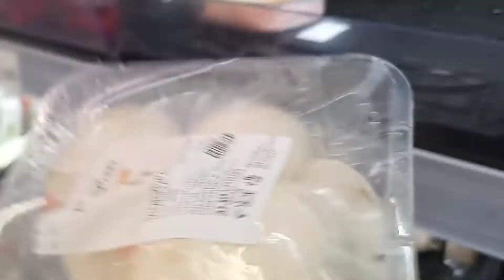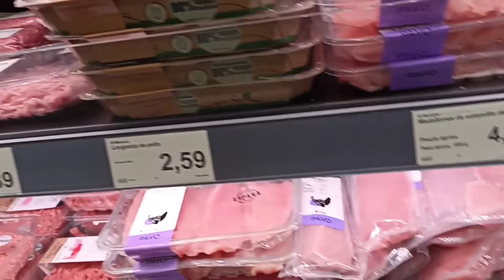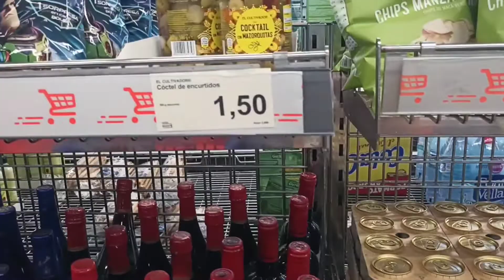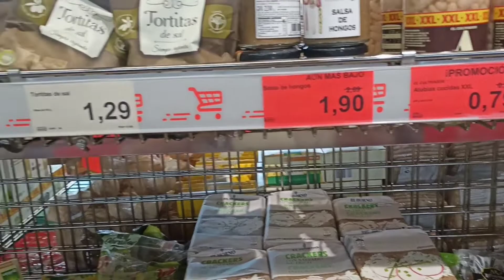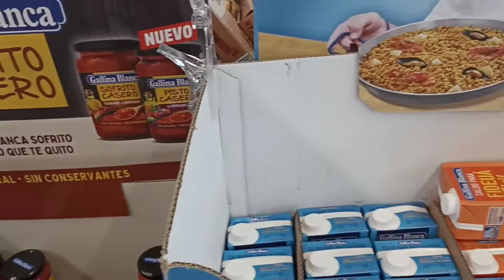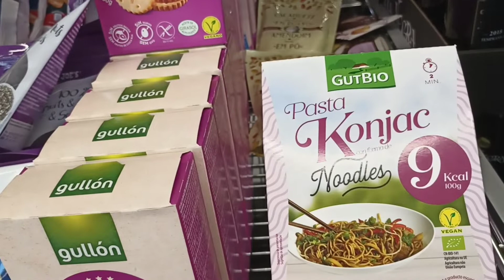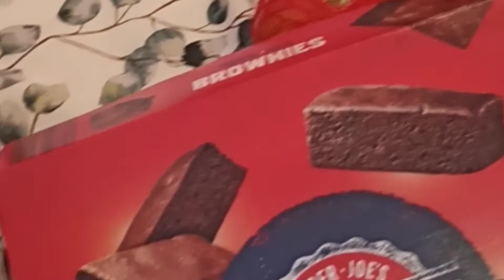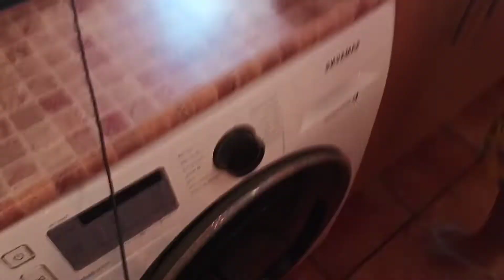Qué almorzamos?+voy al Aldi+comida sana ,rica y preparada en un plis,plas....